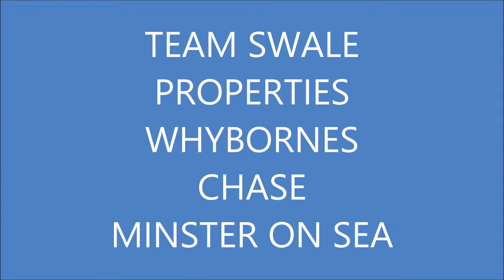Whybornes Win My Movie